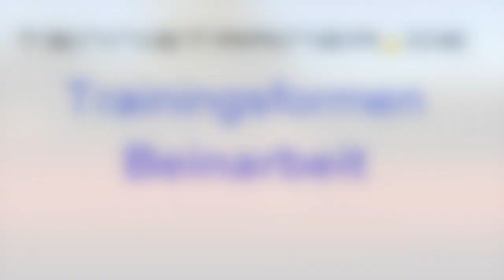tennistrainer.de // Beinarbeit an der Grundlinie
tennistrainer.de